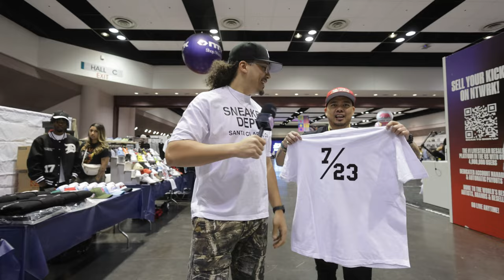Sneaker Shopping At Sneaker Con Bay Area With Deebo Samuel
Deebo Samuel Goes Sneaker Shopping At Sneaker Con Bay Area Day 1 🔥 DJ's Sneakerhead Academy

🔥🔥🔥 SHOP 🔥🔥🔥